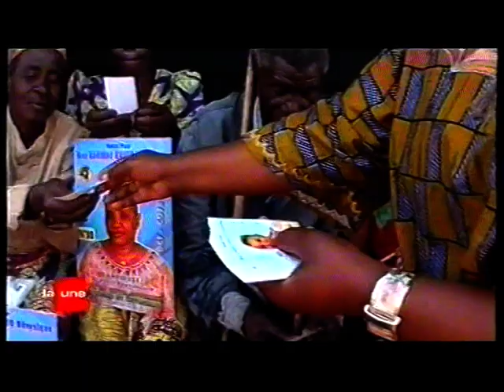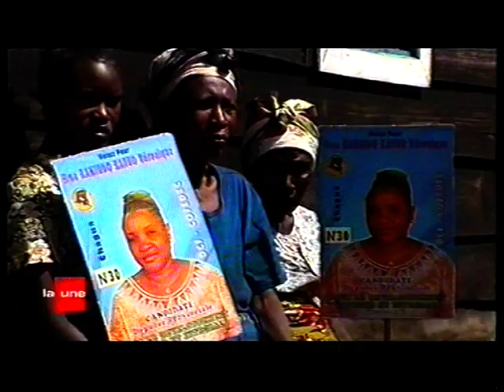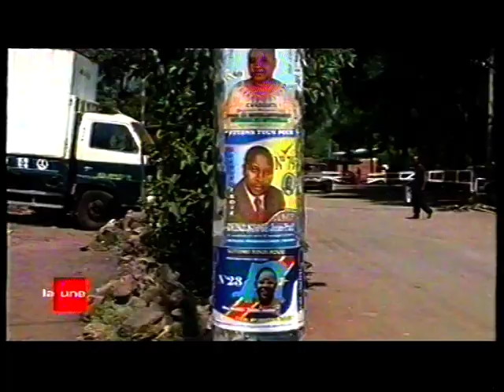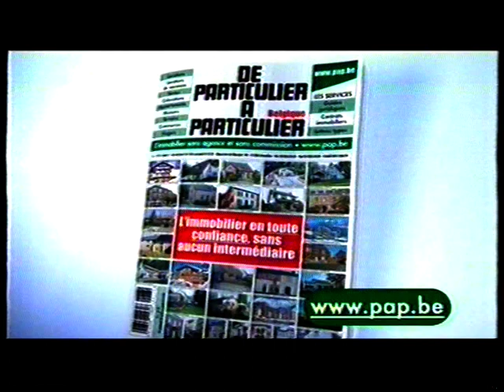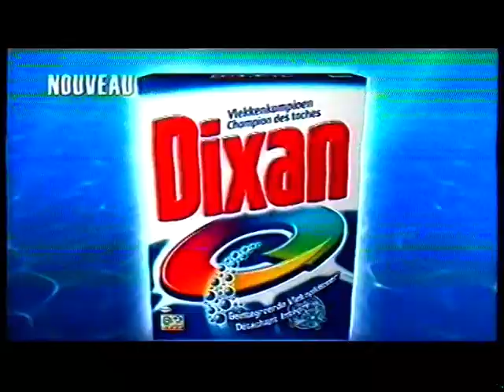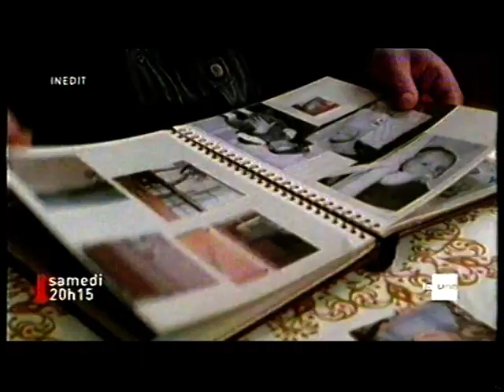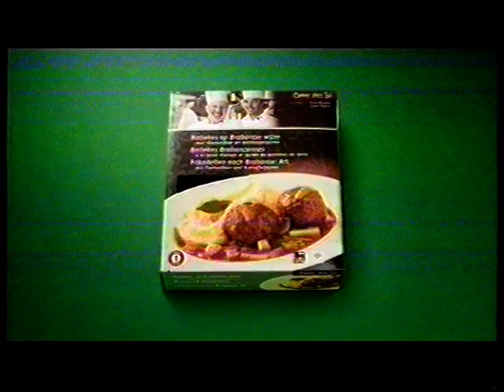RTBF La Une - 26 Octobre 2006 - JT Soir (Partiel) + Quelques Pubs.